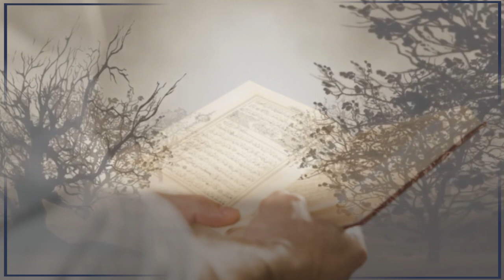Орозо кармагандарга 2 сүйүнүч бар!!! | 5-сабак | Осмон уулу Максат ажы | аудио сабак